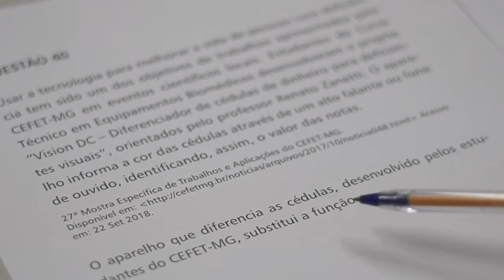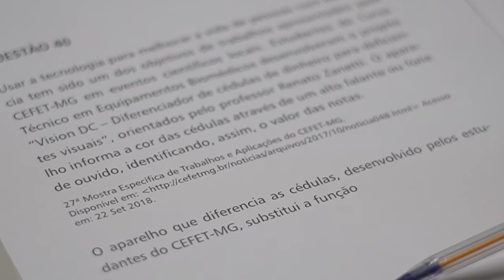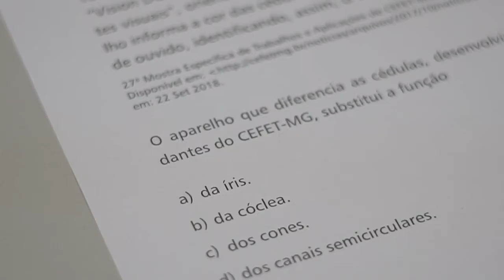Gabarito CEFET/COLTEC 2019 - Prova do CEFET: Questão 40 | Ciências Naturais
Confira a correção da questão 40 da prova de Ciências Naturais do CEFET, respondida pelo professor Anderson!